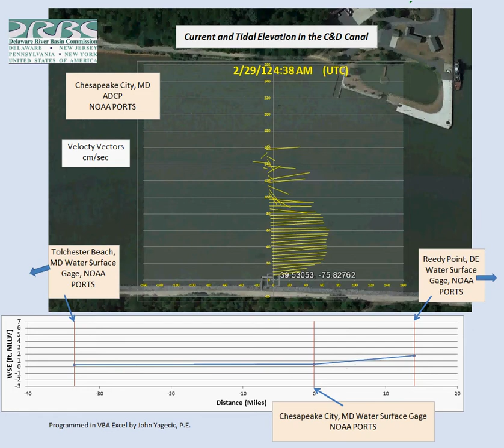C and D Velocity Vectors Feb 2012 V4.avi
An animated graph of velocity vectors in the C&D Canal at Chesapeake City, MD during February 2012 measured by the NOAA PORTS Acoustic Doppler Current Profiler (ADCP). The graph also includes water surface elevations measured by NOAA PORTS at Tolchester Beach, MD, Chesapeake City, MD, and Reedy Point, DE.